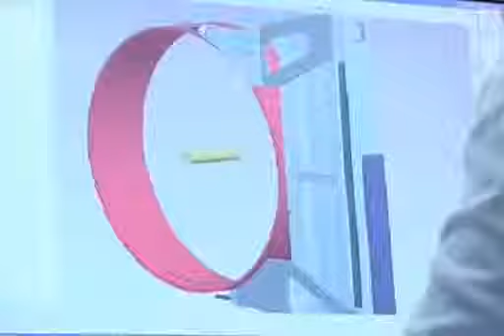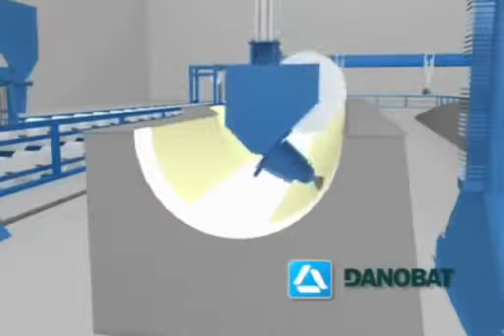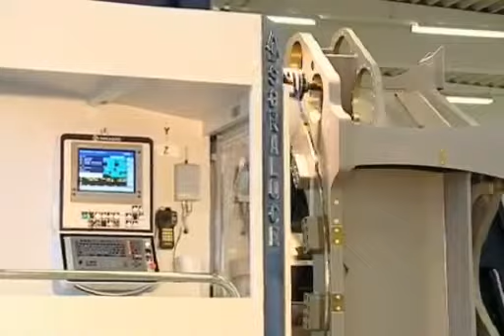Johnny Heath Corpus Christi Learn Wind Turbines manufacturing the key components of